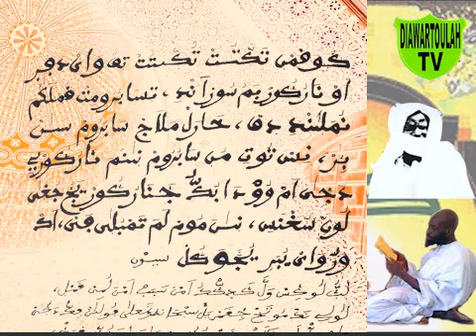WAXI SERIGNE TOUBA N°2 # Tiré du livre GARABOU TOUBA de SERIGNE EL HADJI MBACKE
Thème : Diokhé . WAXI SERIGNE TOUBA N°2 # Tiré du livre GARABOU TOUBA de SERIGNE EL HADJI MBACKE

Tome 1